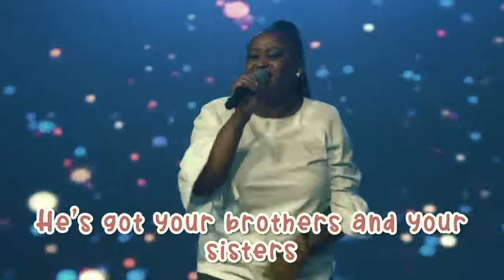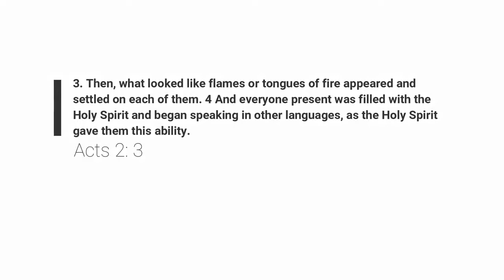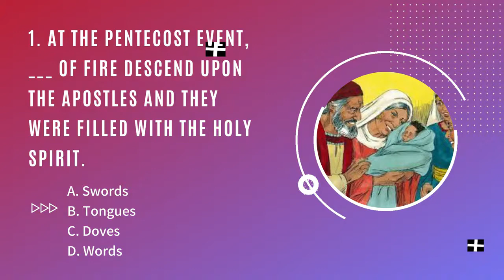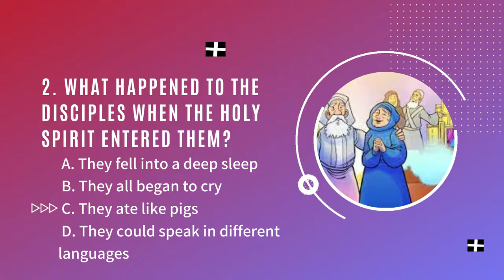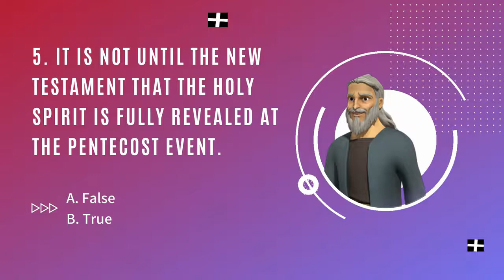The Holy Spirit Comes | Children's Church Service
You're welcome to another beautiful Children's Church Service.